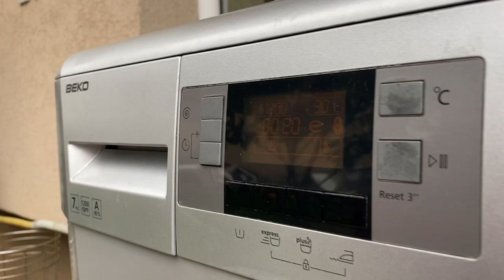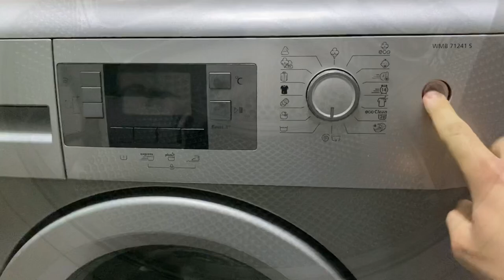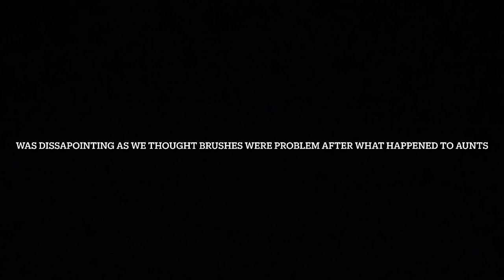Legend Beko WMB back to life...but for very short...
This was supposed to be surprise video, but motor died at the end of video...
So it was the motor that was damaging brushes so often..